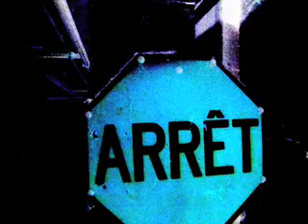ACHTUNG TECHNO (FIAT LUX- the theory of LIGHT part1)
by Anton Hofer nB from the youtube playlist: FIAT LUX (the theory of light part 1)